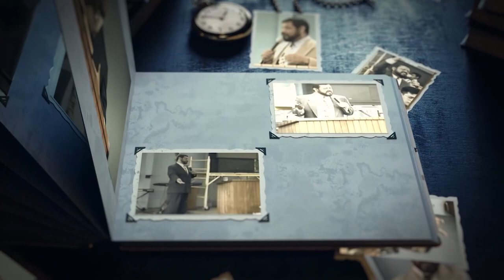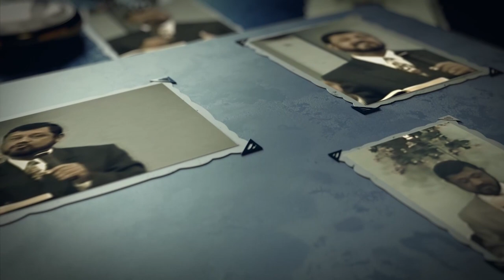La labranza de Dios - Apóstol Sergio Enríquez - 22/01/1993 - Tesoros del Ministerio